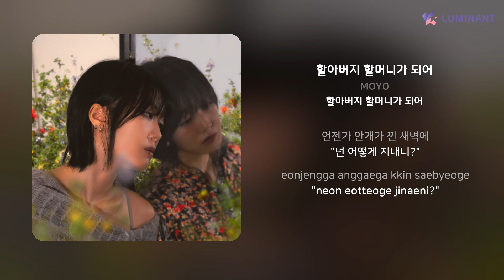MOYO - 할아버지 할머니가 되어 | 가사 (Lyrics)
Artist: MOYO
Track: 할아버지 할머니가 되어
Album: 할아버지 할머니가 되어
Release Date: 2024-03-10